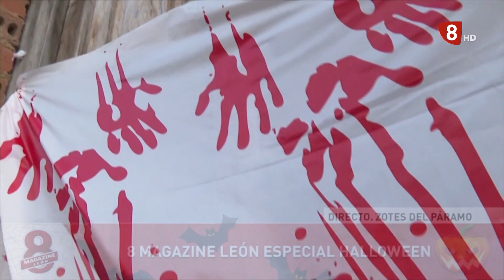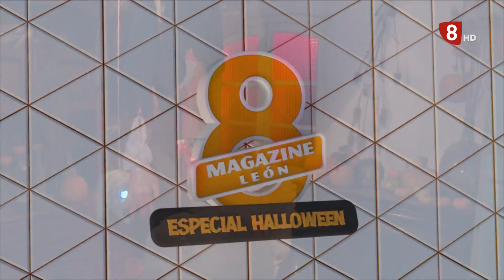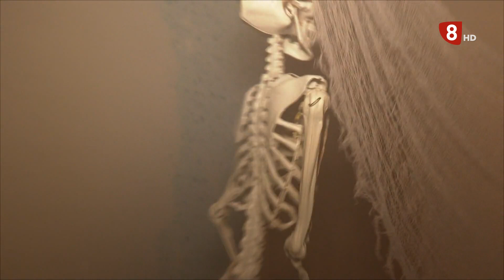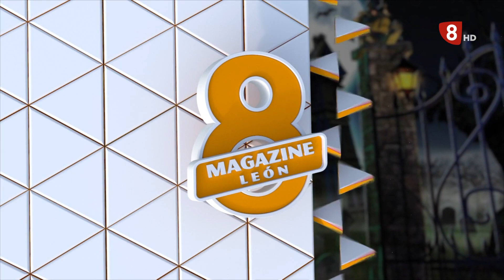8ML LUNES (31-10-22) Especial Halloween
8 MAGAZINE LEÓN (8ML): Programa de entretenimiento de la provincia de León en el que se abordan temas culturales, gastronómicos, musicales, relacionados con la historia y la tradición de nuestra tierra, se dan a conocer las empresas locales y muchas otras cosas más. Todo ello aderezado con conexiones en directo desde diferentes municipios, reportajes, entrevistas y actuaciones.

Presentado por Emma Rosa Posada, Patricia Aláez y Pablo Van